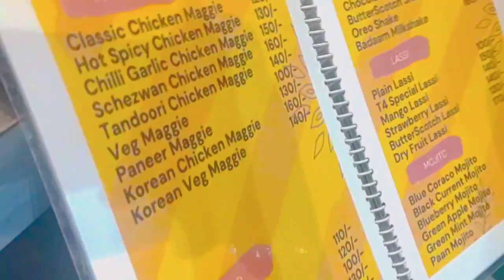my Itanagar journey part-2 ❤️